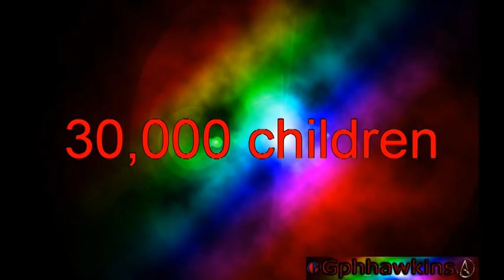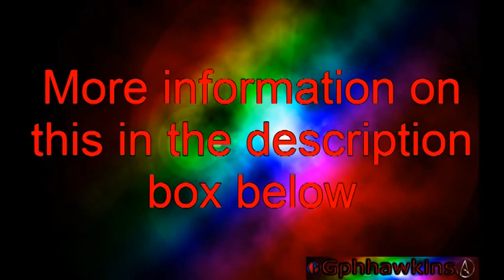Kony 2012 Response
Recently there has been an film going around called "Kony 2012" by "invisiblechildreninc" on YouTube. "'KONY 2012' is a film and campaign by Invisible Children that aims to make Joseph Kony famous, not to celebrate him, but to raise support for his arrest and set a precedent for international justice for the crimes he have committed for over 26, which include kidnapping children into his rebel group the "LRA", murder, turning the girls into sex slaves, and the boys into child soldiers, making them mutilate people, and he forces them to kill their own parents. For over 26 he has done this with over 30,000 children. For information on the campaign can be found on the video in the description box (and on the annotation)Now, there is some controversy going on with Invisible Children inc, its film "Kony 2012" and its campaign. Invisible Children has been condemned time and time again. As a registered not-for-profit. Last year, the organization spent $8,676,614. Only 32% went to direct services (link on this in the description box), with much of the rest going to staff salaries, travel and transport, and film production. The group is in favour of direct military intervention, and their money supports the Ugandan government's army and various other military forces. Here is a photo of the founders of Invisible Children posing with weapons and personnel of the Sudan People's Liberation Army. Still, the bulk of Invisible Children's spending is on awareness and filmmaking. Which can be great, except that Foreign Affairs has claimed that Invisible Children (among others) "manipulates facts for strategic purposes, exaggerating the scale of LRA crimes.For information on the controversy of the campaign, please look down at the description box below with the links to several articles opposing Invisible Children. Watch the film, read up on as much information as you can, from those supporting it, as well as those opposed to the campaign. Decide for yourself on what is right. But from what I have read, seen, etc. The main thing is to stop Kony, and the crimes he has committed.

 Here is a photo of the founders of Invisible Children posing with weapons and personnel of the Sudan People's Liberation Army: